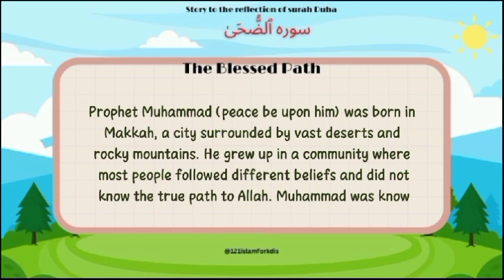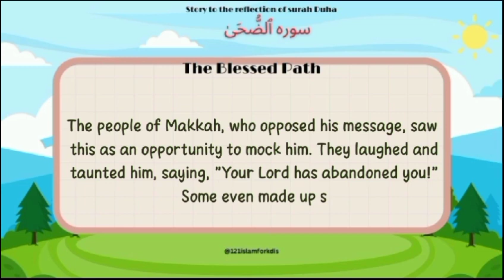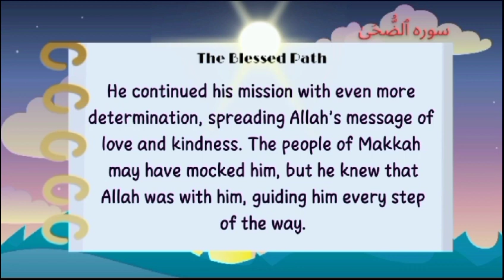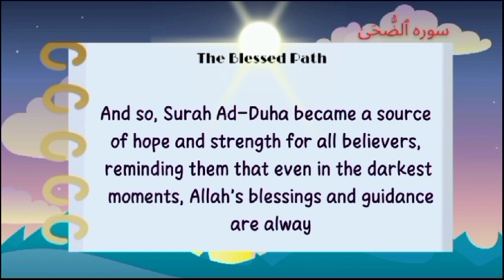Quranic Stories for Children |Story of Surah Duha Revelation| Islamic children's stories in english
Quranis Stories for Children | Story of Surah Ad Duha | Duha Revelation Story|

In this video children will learn why surah ad duha is important?
And why this surah was revealed on Prophet Muhammad SAW?

This story has been crafted to teach children surah ad duha with the help of a story.

We are teaching short surah's to children through various activities.
Visit the playlist of this channel for more videos about this surah
Play list

Full teaching method is at our site

quranic stories,
islamic stories for children
,islamic stories for children in english,
islamic stories in inglish,english stories for muslim children,
Muslim stories,
Quran stories in english,
surah ad duha story,
story of revelation of surah ad duha,
why surah Ad duha was revealed,
surah ad duha for kids,
children tafsir of surah